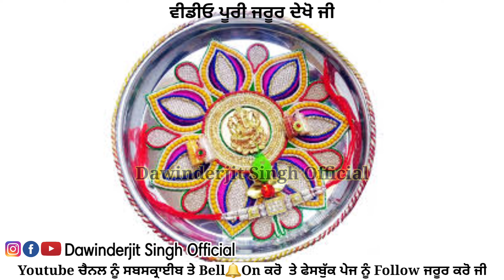Rakhdi da itihas | Rakhi ka itihas | ਰੱਖੜੀ ਸਿੱਖਾਂ ਦਾ ਤਿਉਹਾਰ ਨਹੀ ਹੈ | Raksha Bandhan ka Itihas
video by Dawinderjit Singh Official